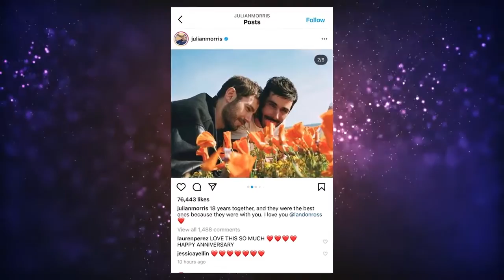Pretty Little Liars Star Comes Out In TOUCHING Anniversary Post!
Welcome back to Drama Spotlight, today on the channel we are going to check out this Pretty Little Liars star's touching anniversary post! + other pretty little liars news. Pretty Little Liars star Julian Morris came out in a heartwarming Instagram post celebrating his 18th anniversary with boyfriend Landon Ross. The actor, who most recently appeared on the Apple TV+ drama The Morning Show, and is also known for his roles in Once Upon a Time, New Girl, and 24, publicly acknowledged his relationship with his longtime partner, saying the past 18 years had been the best, ‘because they were with you.’ ‘18 years together, and they were the best ones because they were with you,’ Julian captioned a carousel of loved-up snaps and videos of him and his partner, LA artist Landon, adding, ‘I love you,’ alongside a heart emoji.

In his own celebratory post, Julian’s boyfriend shared more adorable photos and videos, including a photo of the pair in the earlier stages of their relationship. ‘Beginning our 19th year is the best thing in life,’ he wrote. ‘I love you.’ Friends and co-stars of the actor have been sharing messages congratulating the couple on social media. Julian’s Pretty Little Liars co-star Keegan Allen voiced her support for the couple, writing, ‘The post made my heart explode, while Game of Thrones and Iron Fist actor Finn Jones commented: ‘Love you both! Congrats!’ Meanwhile, Pretty Little Liars: Original Sin Reveals First Look at Sequel Show. HBO Max shows off a first glimpse of Pretty Little Liars: Original Sin, the sequel series to the original Pretty Little Liars, in a new compilation video. The series was announced to be in development in September 2020, just a year after the previous spin-off, The Perfectionists, was canceled. It has also been confirmed that Riverdale creator Roberto Aguirre-Sacasa is at the helm of development, taking over from I. Marlene King, who previously created all previous shows within the Pretty Little Liars universe.